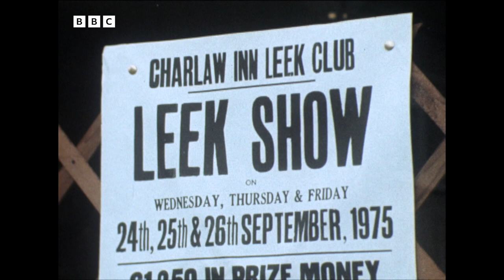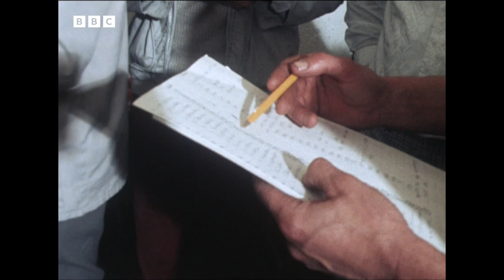1975: COMPETITIVE LEEK GROWING scene in Durham | Nationwide | Weird and Wonderful | BBC Archive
"In Durham it's Derby Day, cup final and The Ashes, all rolled into one" - Luke Casey

In Durham, they take their giant vegetable growing seriously. Very seriously. Luke Casey reports from the Charlaw Inn in Edmondsley, ahead of the much-anticipated Leek Show of 1975. This year, superstar leek growers like reigning champion Dennis Curtin, talented upstart Nickel Robson and seasoned veteran Sid Bunn will be joined in the competition for the first time by women growers - though nobody seriously expects a woman to win in this most masculine of pursuits.

Fair play will be ensured, as the contest is to be judged by the non-partizan duo of Joe Edwards and Dick Edridge - from the next village - who know all the nefarious tricks and dark arts of the leek game. Strap yourself in for a wild ride, this is shaping up to be a leek show for the ages.

Originally broadcast 26 September, 1975.